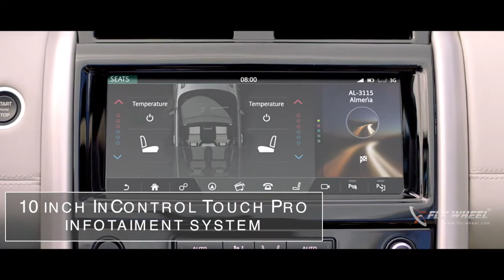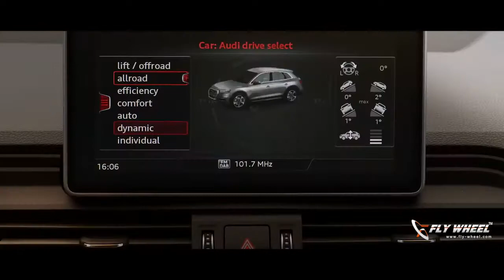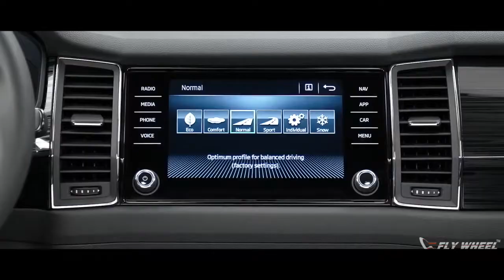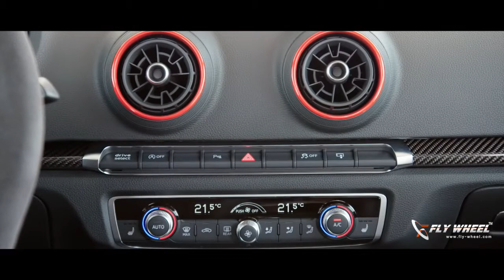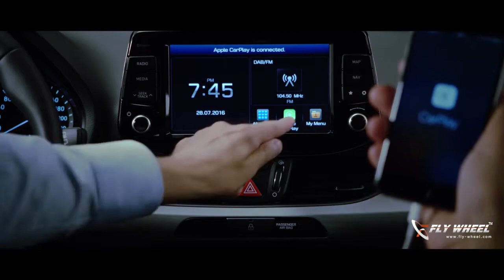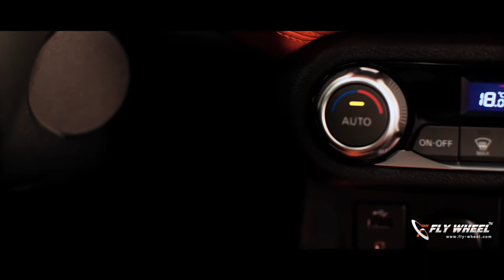Top 10 Models at 2016 Paris Motor Show | Flywheel Focus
... Top 10 models unveiled at 2016 Paris Motor Show